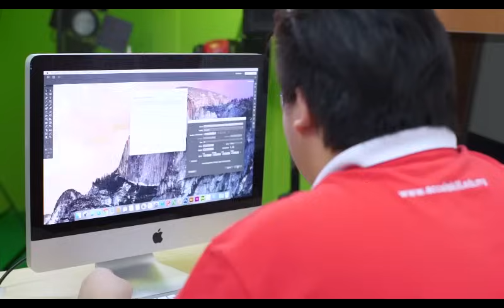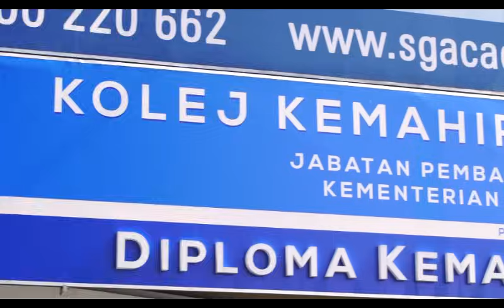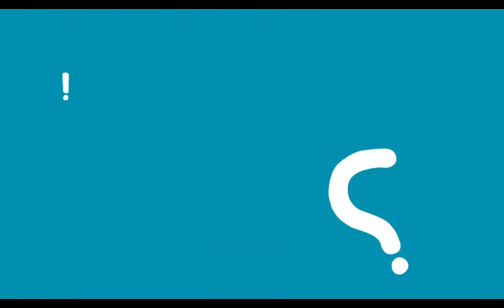SG ACADEMY- Trained in Malaysia , Competent for the World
BTECs are vocational qualifications designed to give students the skills they need to either move on to higher education or go straight into employment. They give teachers the freedom to create a program that they want to teach and that students will want to learn.